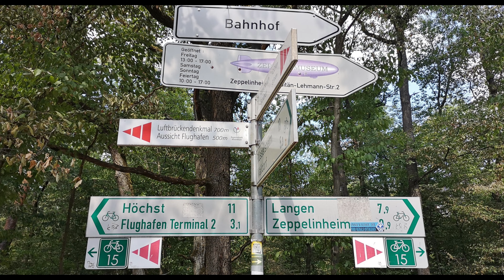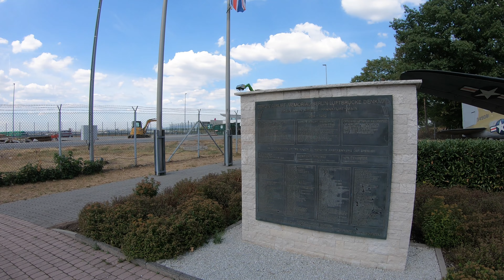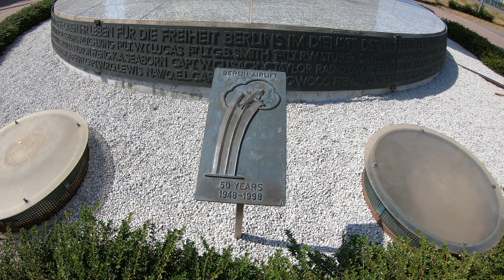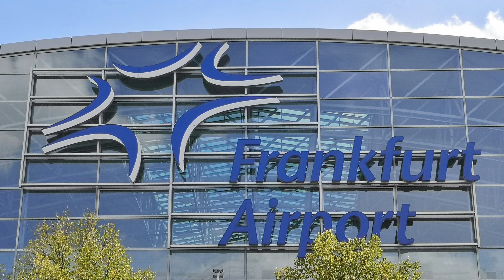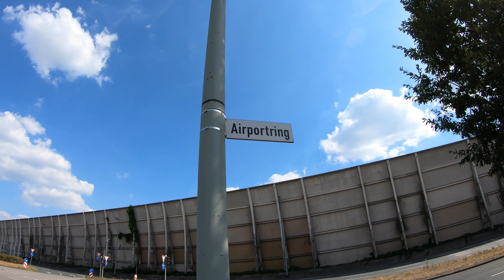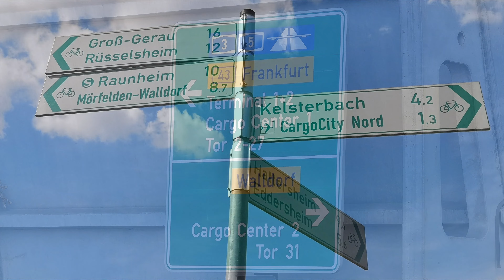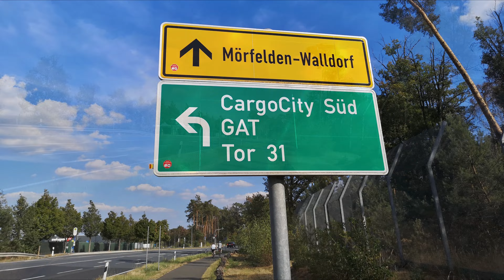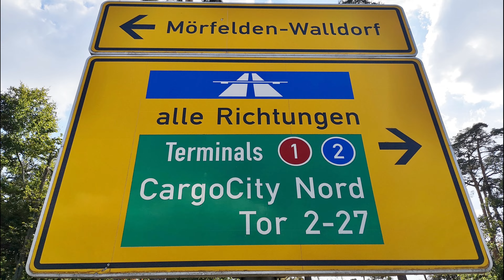Frankfurt Airport 21.08.2022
Cycling around the Frankfurt am Main airport
Radfahren rund um den Flughafen Frankfurt am Main
Rowerem dookoła Lotniska we Frankfurcie nad Menem
Прогулянка на велосипеді навколо аеропорту Франкфурта-на-Майні
На велосипеде вокруг аэропорту Франкфурта-на-Майне